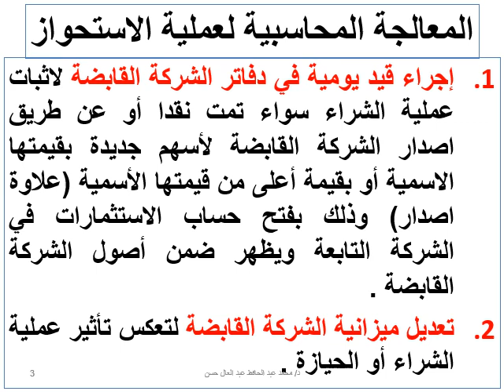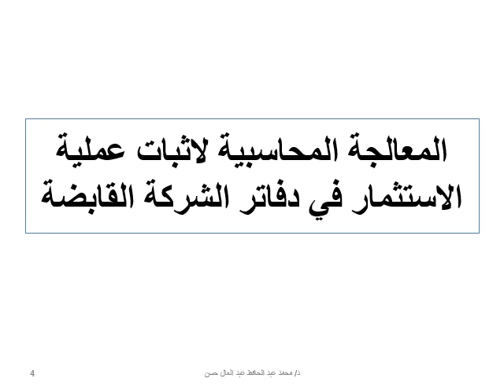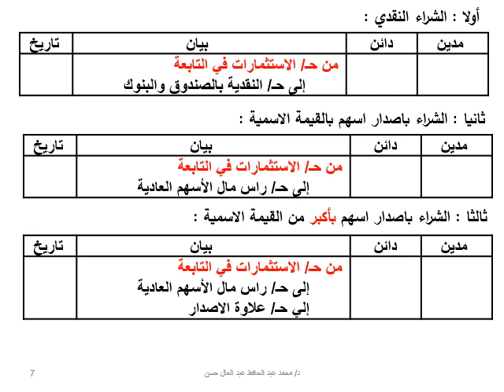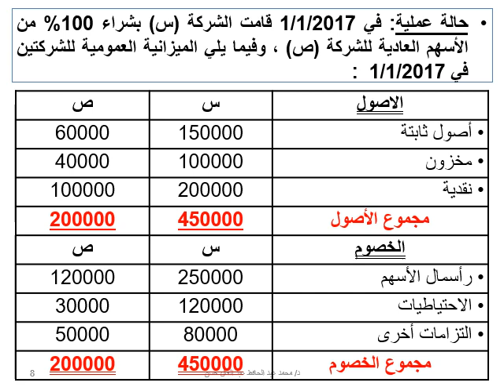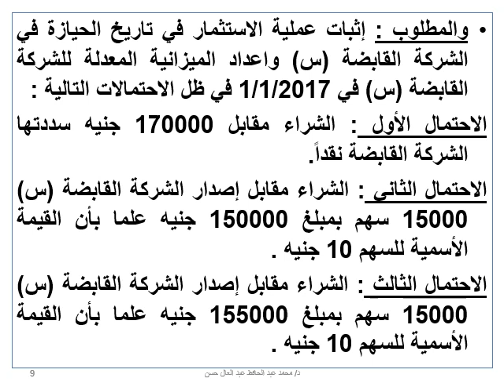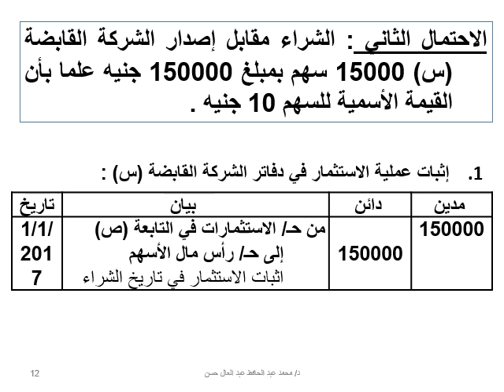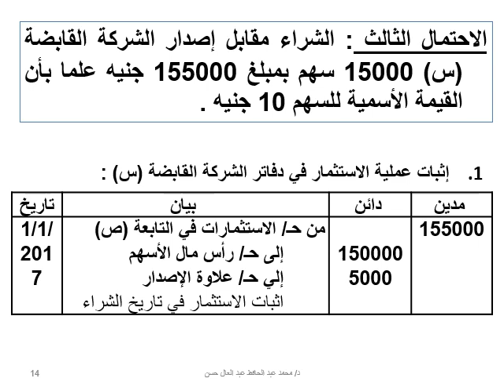محاسبة متوسطة 2 - د/ محمد عبد الحافظ - المحاضرة الأولي